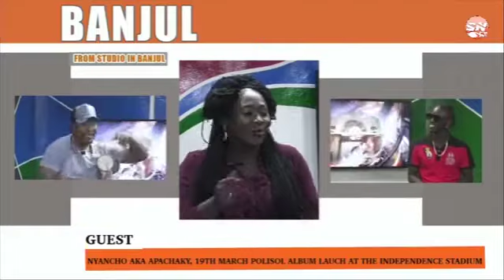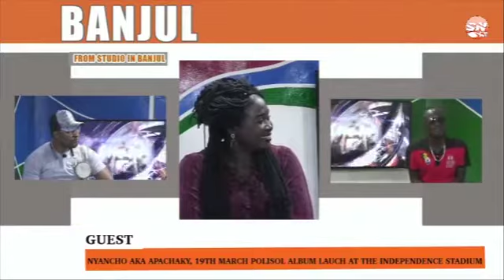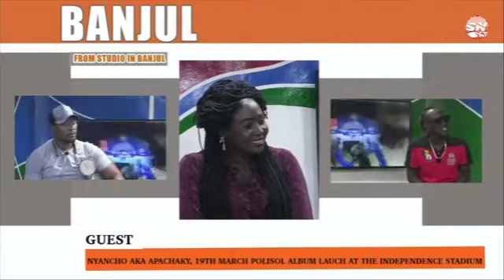Social, Interview with Nyancho 19th March Polisci Album Launch at the Independence stadium 1/12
Social is a chapter of Banjul D' capital morning show that brings you News on politics, business, health, social, sports , and love stories. Watch Banjul D' capital live every morning from 10am to noon Monday to Friday